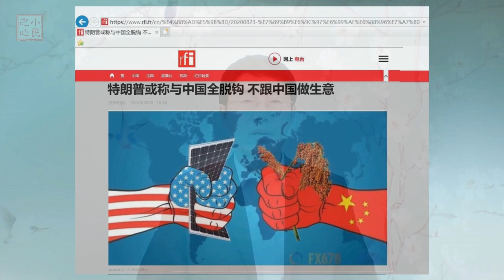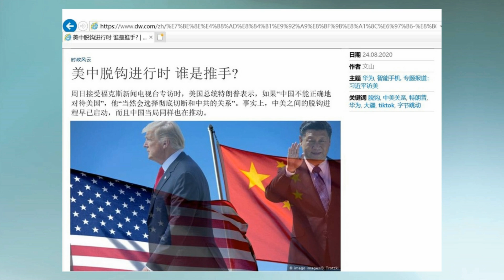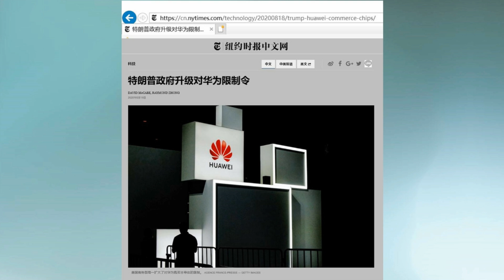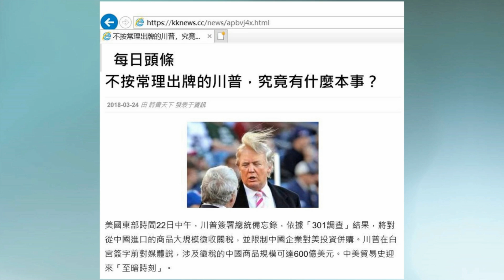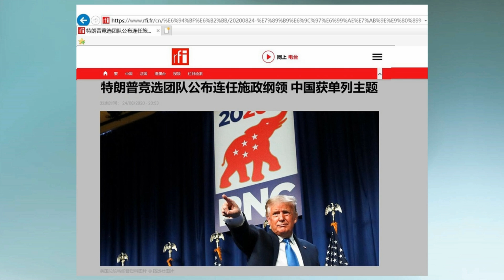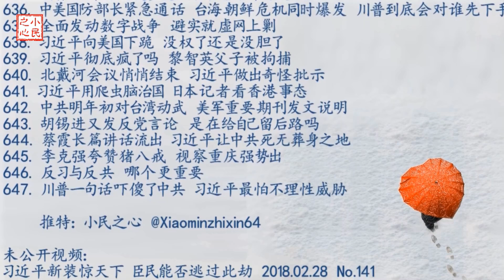川普一句话吓傻了中共 习近平最怕不理性威胁 2020.08.24.647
让中共当局感到恐慌的是，川普很多的表态看似有些夸大，但经常能变成实际行动。